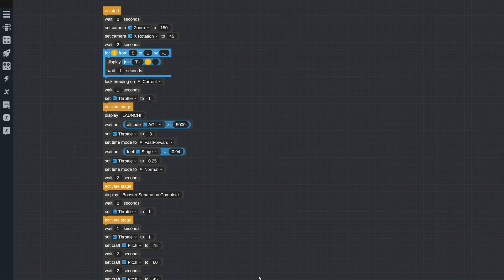Juno:New Origins - automating my first rocket into orbit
My first go in Juno:New Origins at designing and programming a simple entirely automated launch of a manned multistage rocket into (a near perfect!) orbit, with enough fuel and a whole other set of as yet unused engines for an onward journey or reentry.

Ok. It wasn't really my first, but it's the first that is an efficient rocket and didn't massively overcomplicate the procedure when I found it really doesn't need to be. Achieving orbit is easy! It's everything else after that that's hard!